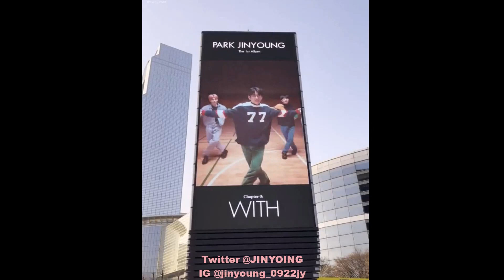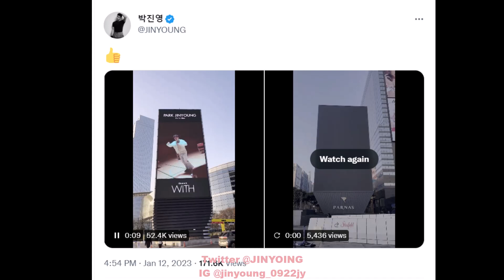PARK JINYOUNG (The 1st Album) 'Chapter 0: WITH' 💖 🕺🎶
LED-AD 📣 🔥 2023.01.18  PARK JINYOUNG The 1st Album 'Chapter 0: WITH'  💖 🕺🎶

TRACK LIST
1. Animal
2. Cotton Candy * 🕺🎶
3. 너를 만남이란 기적 (Our Miracle)
4. 잘 자 (Good Night)
5. 편지 (Letter) *  🎶

JJ Project Focus* JinYoung  (=^-^= )

:::::::: xx + xx :::::::

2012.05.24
JJ Project of JAY B LIM JAEBEOM (JB) & JINYOUNG PARK JINYOUNG (JY/Jr.)

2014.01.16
GOT7 of JAY B & JINYOUNG

:::::::: J x J :::::::

Ps. You can find the moments other (=^-^=

** No RE-UP
VDOJJ Edit-Design Joyous fanmade

For Clip and Photo owner all

is JJ Project * BEOM NYOUNG 뽐 녕 *

}}}}}}}: Sorry U, for my English is so bad!

GOT7 JJProject JJ프로젝트 JJP 제제프 JB JINYOUNG JAYB DEF.SOUL
JBxJr. xx_x_xx JxJ JJ DoubleJ 뽐녕